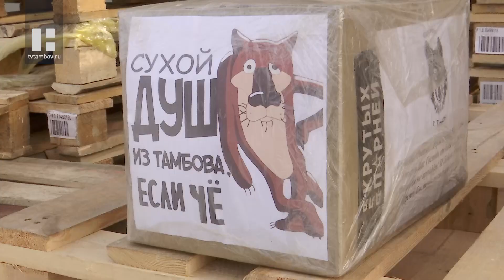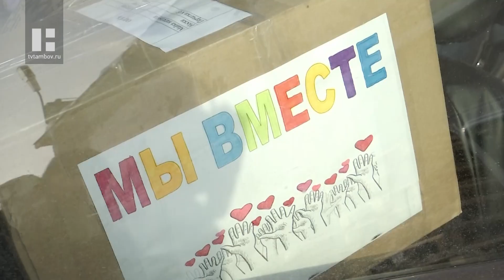Профессиональный массажист из Тамбовской области отправился с гуманитарной помощью в зону СВО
Помогать фронту можно по-разному - в том числе, и трудом своих рук. Александр Ширшов отправился на передовую с набором «гуманитарки», а также повёз свой массажный стол. Вместе с ещё одним массажистом-добровольцем он планирует поправить здоровье нашим бойцам.